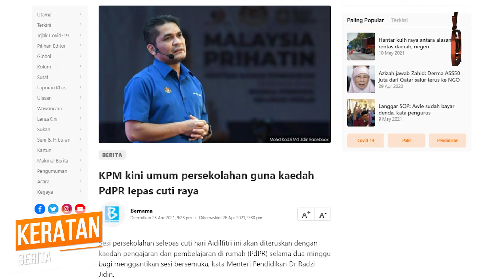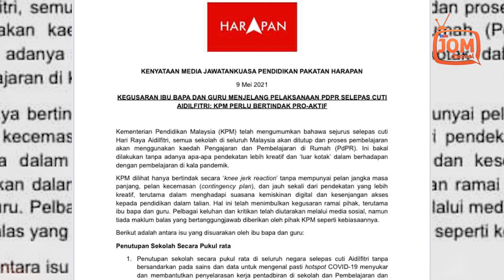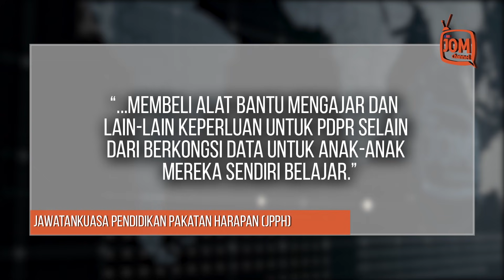APA PELAN JANGKA PANJANG KPM UNTUK MASA DEPAN?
“Guru-guru terpaksa menghadap laptop sepanjang hari seperti duduk dalam kelas, meskipun persediaan untuk PdPR lebih mencabar dan kompleks berbanding kaedah bersemuka.

“Lebih malang lagi mereka terpaksa mengeluarkan duit sendiri untuk membeli data tambahan, membeli alat bantu mengajar dan lain-lain keperluan untuk PdPR selain dari berkongsi data untuk anak-anak mereka sendiri belajar,” kata JPPH.